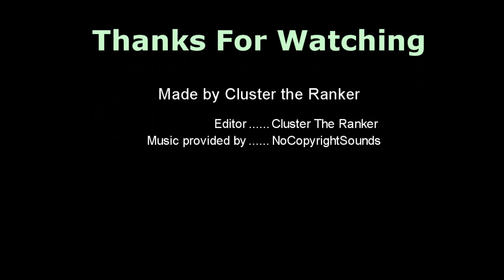Ranking NCS February 2016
February 2016, another pretty good month except for two songs which I didn't really enjoy much

Remakes used: None